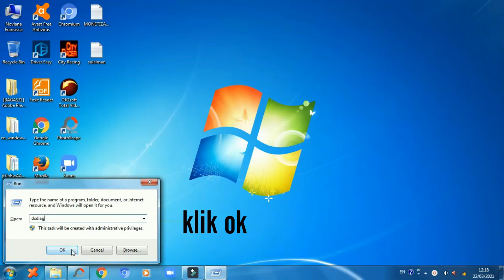Cara Melihat Spesifikasi Laptop